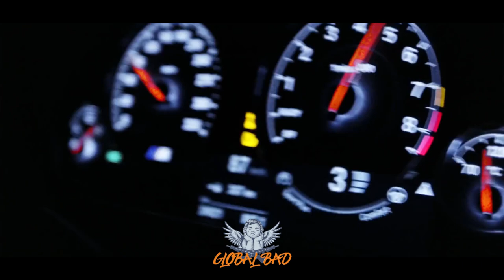Krause, Alex Rogov - Never Coming Back (Official Car Video)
Tags (ignore): drift car bass hifi hd club music deepremix bootleg future pl poland polska edit bone nightride cinematic asap #0 views cruisin cruising phonk trappy trap hiphop rap lxst century type vibe vibes chilly gangsta gangster smokin smoking nissansilvias14 cinematic police pullup cyberpunk cyberpunk2077 slowhouse fast bpm reto avi bmw CARMUSIC HOUSEMUSIC CarMusic2022 SlapHouse CarMusic ReTo Avi CarMusic2021 GANGSTERMUSIC carbass gangstermusic gangstergang gangstercity ggang alexslist housemusichd gangstersquad cardib trendingmusic tiktok tiktokviral viralmusic trendingtiktok topmusic bassboostedmusic cargirl carsandgirls amg minelli bellapoarch carmusic​ carbass​ carbassmusic​ carmix​ bassboosted​ bassmusic​ slowedmusic​ bass​ basshouse​ ggang​ alexslist​ saintbeatz​ mafiamusic​ mafia​ jdm​ phonk​ phonkmusic​ ghouse​ midtempo​ carshowtime​ models​ gangstergang​ housemusichd​ carmusicplaylist​ bestmusic​ edm​ imanbek​ slaphouse​ deephouse​ deepbass​ rebassed​ usa​ australia​ russia​ ukraine​ japan​ stance​ cars​ music gangstersquad​ gangstermusic​ trapmusic​ rapmusic​ hiphop newmusic​ lithuaniahq​